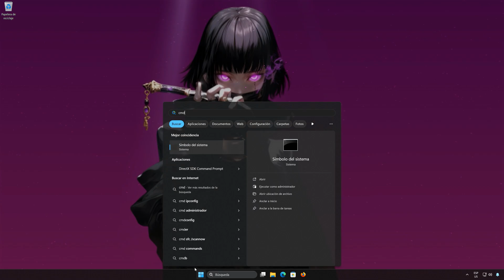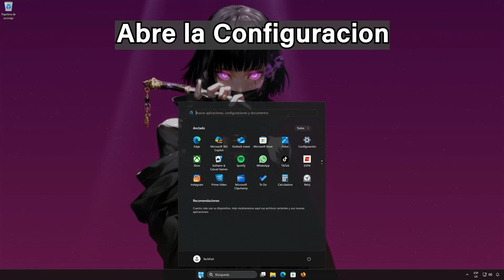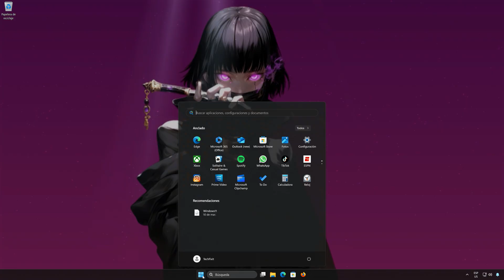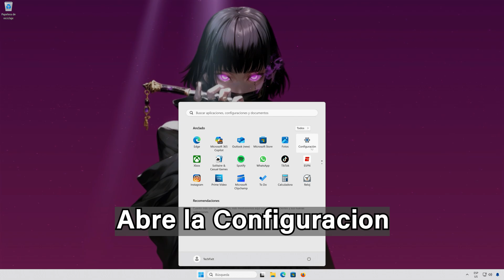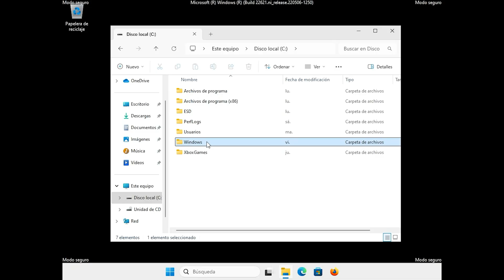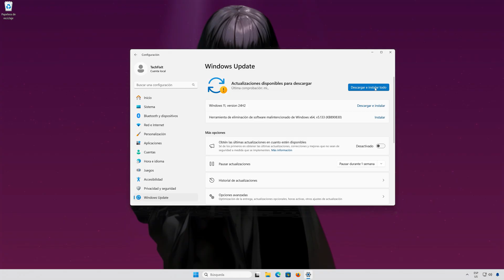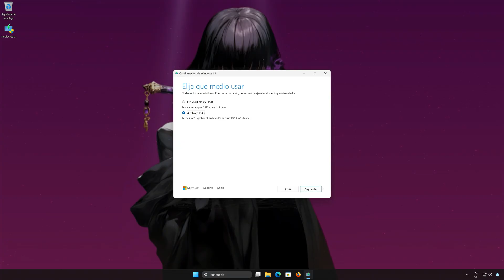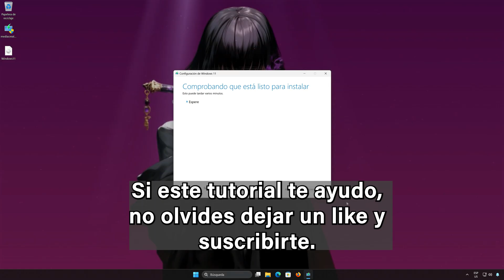Error al INSTALAR o descargar la actualización KB5068861/KB5068865 en Windows 11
La actualización KB5068861 introduce un menú Inicio rediseñado, junto con nuevas herramientas y mejoras para los Copilot PCs.
También agrega nuevos íconos de batería, que incluyen indicadores de color y el porcentaje de carga, los cuales ahora aparecen en la esquina inferior derecha de la pantalla de bloqueo.
Si no puedes instalar esta actualización, sigue las instrucciones de este video.

》 CAPÍTULOS 《

00:00 Introducción
00:27 Solución n.° 1
01:20 Solución n.° 2
02:33 Solución n.° 3
03:20 Solución n.° 4
06:05 Solución n.° 5